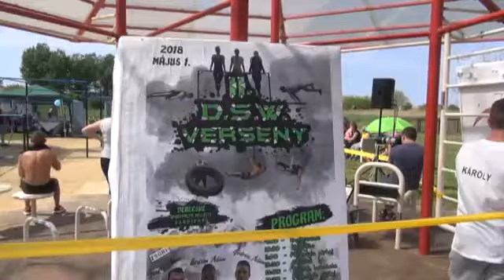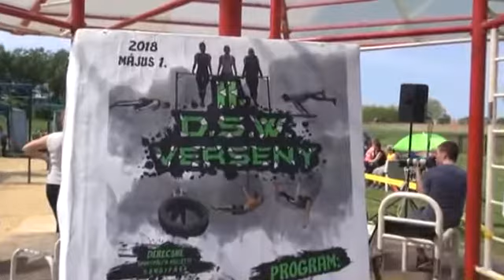Családi Majális Derecskén 2018.